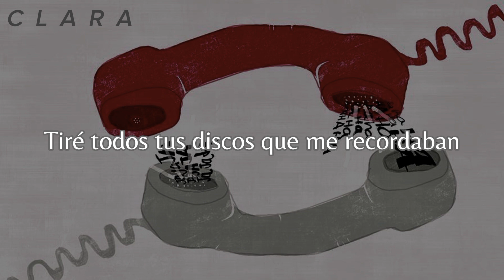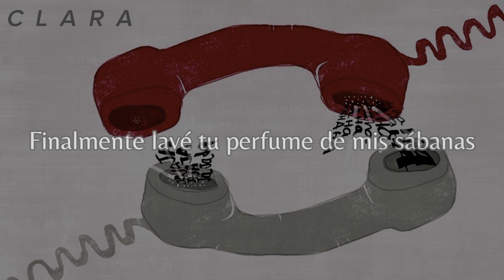Get Off My Phone - The Driver Era (Sub. Español)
Get off my phone - The Driver Era (Subtitulada al Español) ☎
Get off my phone - The Driver Era (Traducida al Español)

*Doomscrolling es el acto de pasar una cantidad de tiempo excesiva frente a una pantalla consumiendo o consultado noticias negativas

los amo por siempre tde

👉🏻Si quieres que traduzca alguna canción o haga un edit déjalo en los comentarios(:

👉🏻No poseo de ninguna manera los derechos de la canción, todos ellos van para quien corresponda

LYRICS // LETRA
Finally, I washed your perfume off of my sheets
Threw out all your records reminding me
Moved out of the Hollywood Hills
Where we fell in love damn, I feel it still
Wasted, I drink about you to all of my friends
I say that I'm good now, at least I pretend
Your face ain’t burned in my brain
When it's late at night
I'm a moth to a flame

Get off my phone, leave me alone
Don't wanna think of all the ways that we went wrong
I can't resist, what hell is this?
On, it goes on, I need to forget and
Get you off my phone, get off my phone
Need to get off my phone, get off my phone

Face down, I hit the concrete and started to bleed
I wish I could call you, but now we don't speak
I'm fine in this dark motel
Feeling what we felt
I just hope you're well

Doom scroll, I hit a pot hole
It keeps my heart broke, oh

Reminded me